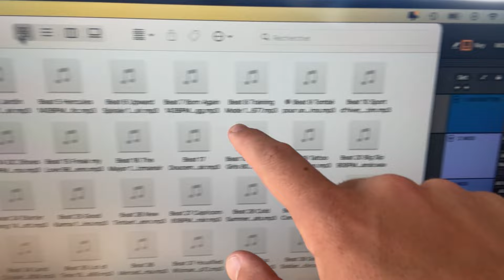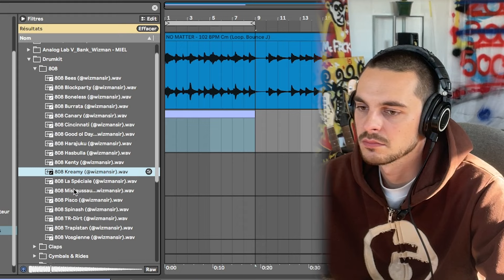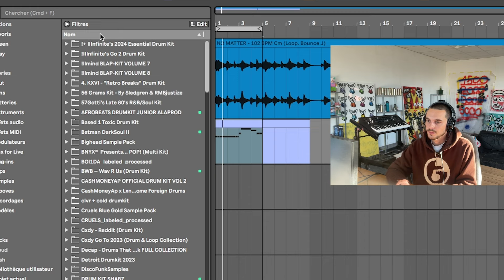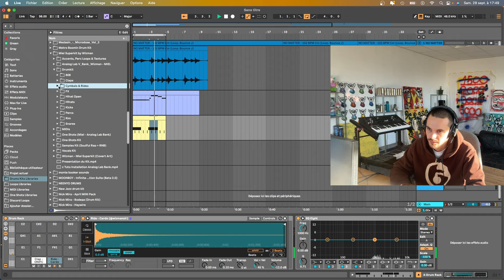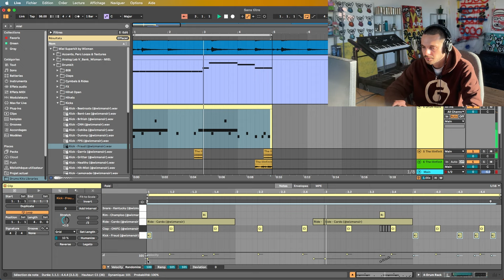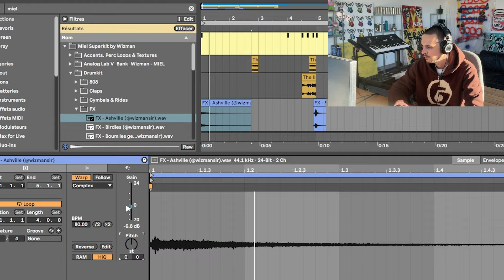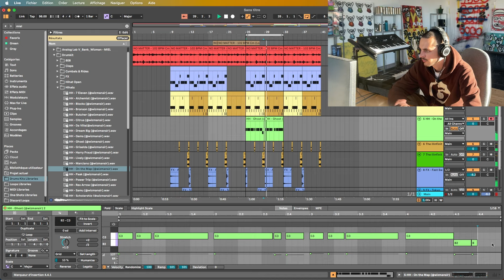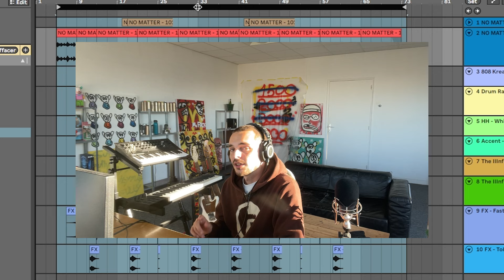Faire un Beat West Coast Triste pour LUCCI & 2C | Ableton Cookup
0:00 Waddup
0:54 Quel genre de prod ?
1:25 Sample
2:01 808
3:57 Drums
6:00 FX & Accents
6:54 Kick, Détails & Accents
9:50 Structure Instru + Hihats